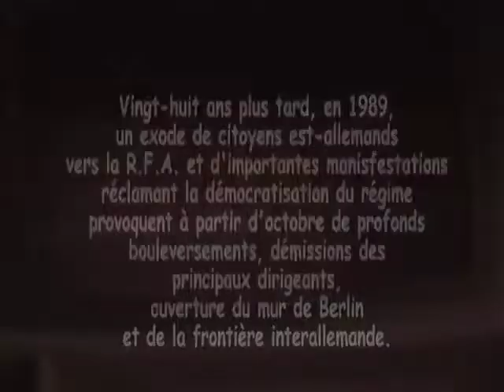Ma Chute Du Mur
extrait du film de Lysanne Thibodeau